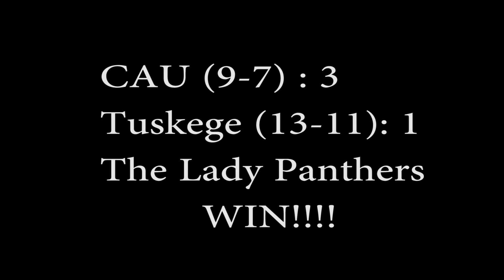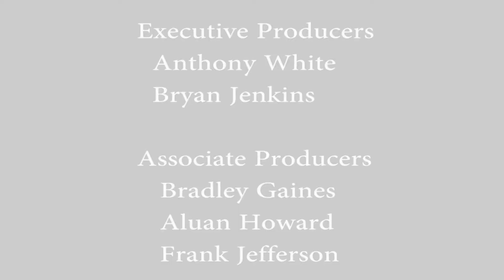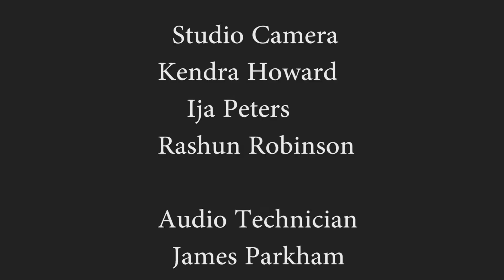CAU: Coach's Show - Ep.7